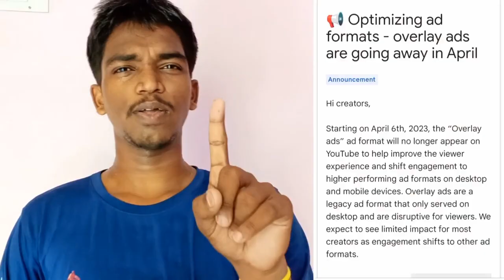This Type of Ads are No More on YouTube..! 🤦🤑 Will Affect Monetization/Earnings? | Tamil | Raja Tech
This Type of Ads are No More on YouTube..! 🤦🤑 Will Affect Monetization/Earnings? | Tamil